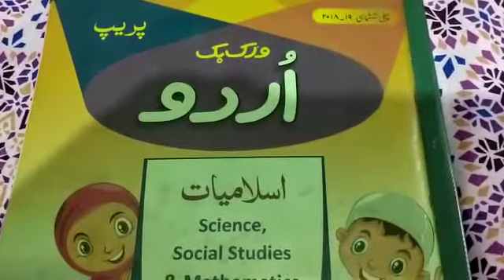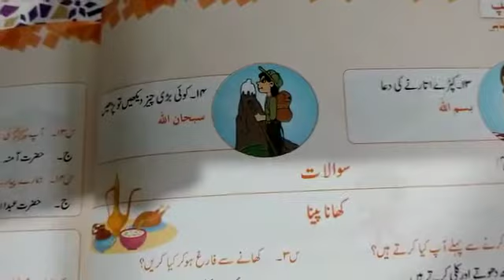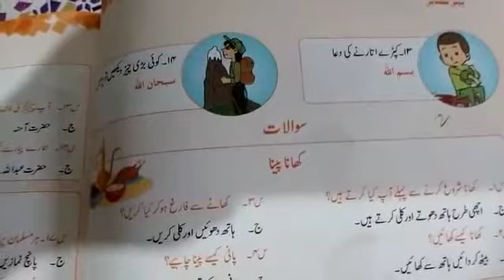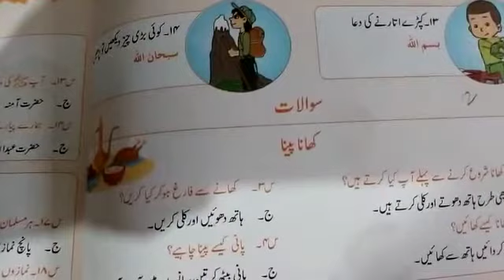Class: prep. Subject: Islamiyat. Lecture#6. Pg#3,4. Monday.